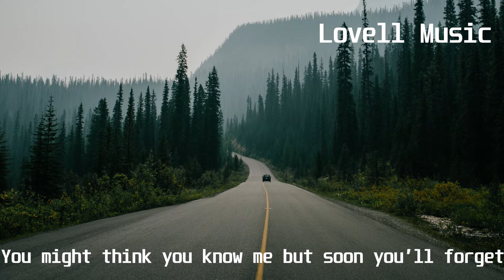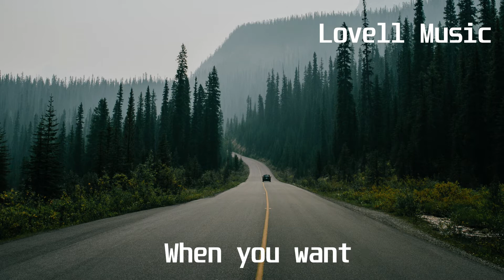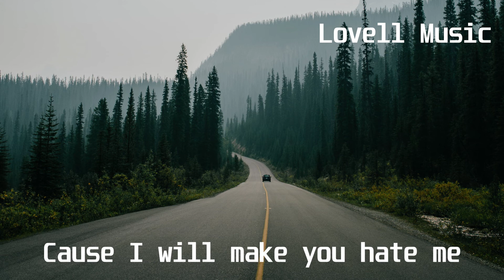Vicki Vox - Again & Again(Lyric Video)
Lyrics:
You wanna ride
On my wave
Just because it’s fun
You wanna be
In my space
Too close to the sun
Don’t seem to care
If it’s safe
Well, that makes two of us
I’m so insane
So insane

But you haven’t seen anything yet
Now you’re just beginning your trip to regrets
You might think you know me but soon you’ll forget
I’m too insane
Too insane

You’ve got to learn to like me
Again and again
Cause I will make you loathe me
Again and again
Just when you think you love me
You’ll think again
Cause I will make you hate me

I’ll say I’m fine
When I’m not
Just to mess you up
I won’t be home
When you want
And I won’t pick up
You’ll spend your time
With your watch
Counting down the clock
You’ll go insane
Go insane
And I’ll like it

But you haven’t seen all of me yet
Now I’m just beginning, you’re work in progress
I’m too insane
Too insane

You wanna ride
On my wave
You wanna be
In my space
If it’s safe
I’m so insane
So insane